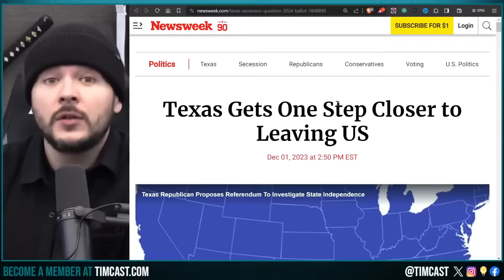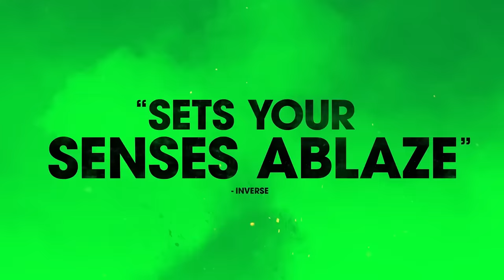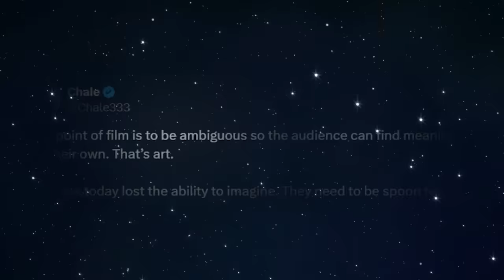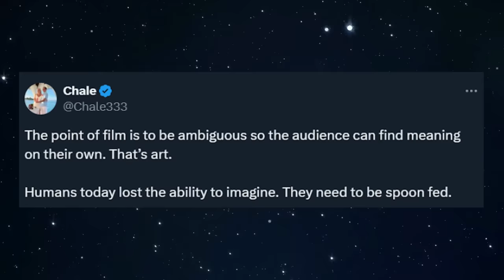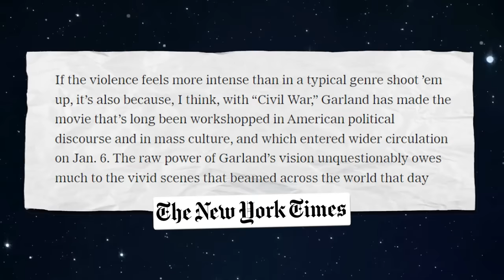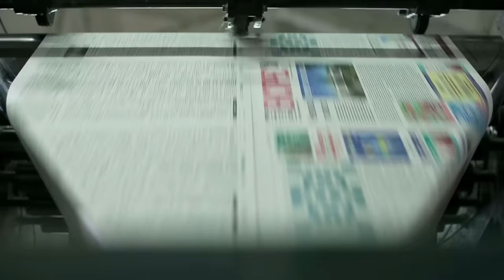Civil War REVIEW: More Like Civil BORE!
A speculative fiction film about a modern American Civil War where the hardest thing to believe was journalists as heroes.
Edited by @PierryChan and @QTRBlackGarrett